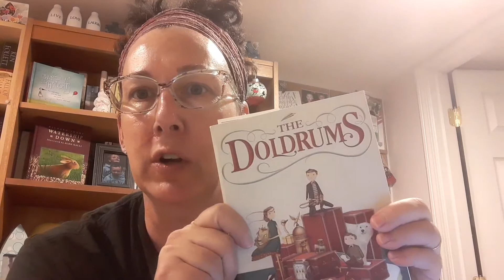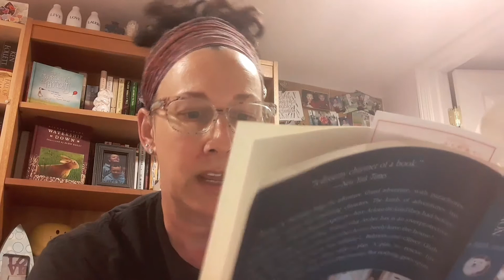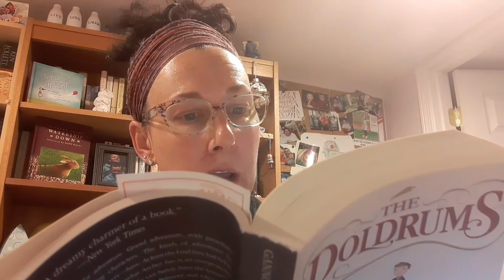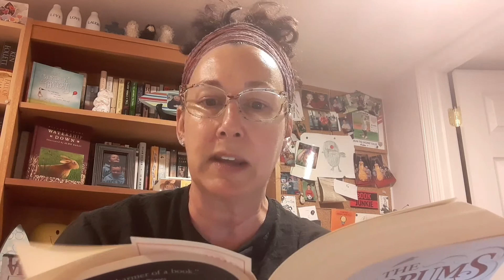The Doldrums Chapter 16 part 1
By, Nicholas Gannon